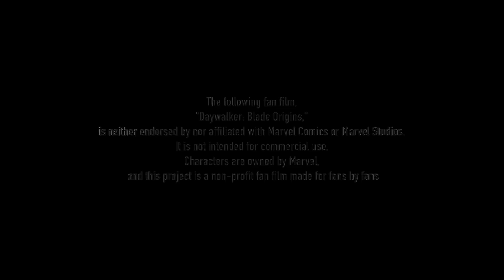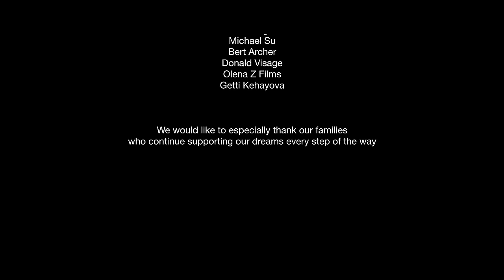Daywalker: Blade Origins - Marvel Comics Blade Fan Film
Characters are owned by Marvel, and this project is a non-profit fan film made for fans by fans.

Listen to and Download the Music Score for FREE
by Michael Tushaus and Eric Rickey:

Synopsis:
"Daywalker: Blade Origins" is a fan film based on the origins of Marvel Comics’ Blade. Flashbacks show a feral young Eric Brooks (Kal El Smith) who encounters a Vampire Hunter by the name of Jamal Afari (Michael Monteiro). Eric unites with Afari who eventually becomes his mentor and trainer. Years later, an older Brooks (Byron Smith), who now knows he is part Vampire and part Mortal, joins a gang of Vampires known as the "Bloodshadows" led by Cyrus Cutter (Markiss McFadden). Brooks battles with the vampires including bad girl Lamia (Moorea Wolf) who has her own agenda for the Daywalker Brooks. Out of all of the Bloodshadows, one particularly catches Brooks's eye-- Glory Anah  (Lamorae Siggal)-- girlfriend of Cyrus. The two share hidden feelings for each other. With so much at stake, Brooks fights his way to ultimately become the hero better known as “Blade.”